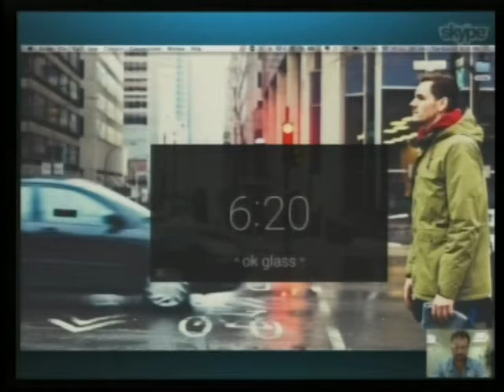מתן בר, מנהל מרכז החדשנות ב- ebay, על שופינג הדור הבא